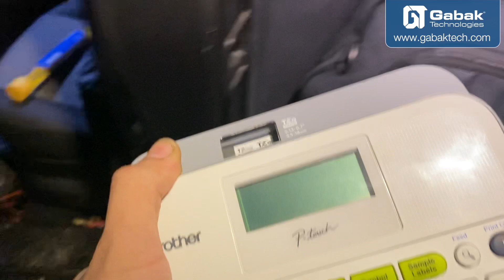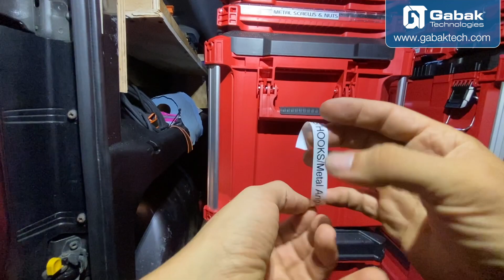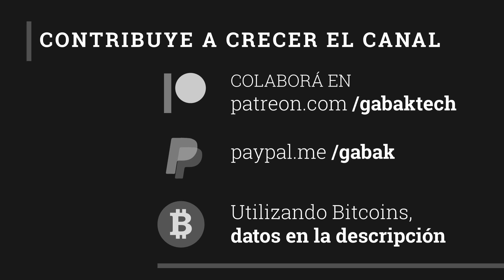La manera más rápida de etiquetar todo y mantener orden - GabakTech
¿Queres poder poner etiquetas en los cables de red o caja de herramientas para poder mantener todo organizado? Acá te muestro esta super mini computadora con impresora incorporada para que puedas hacer el trabajo facilmente.

Queres asesoramiento?
Queres una playera (remera) o tasa de GABAK? Entra acá:
QUERES DONAR?
BTC WALLET
14rCkm2oUTnWvDbvHTbg2gXY7AGt9mC3zk
BCH WALLET
1EXkbJY4PcGAULUhuWwf7cad8WtDmmxw9Q